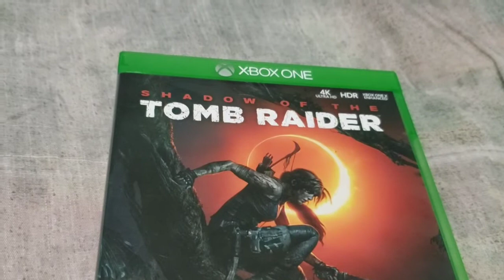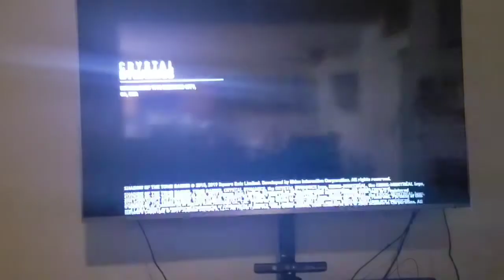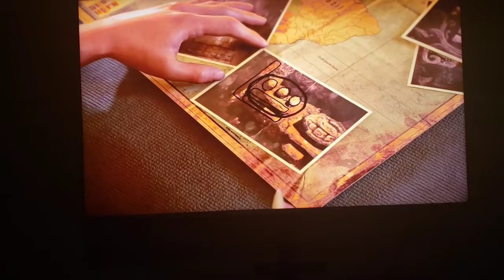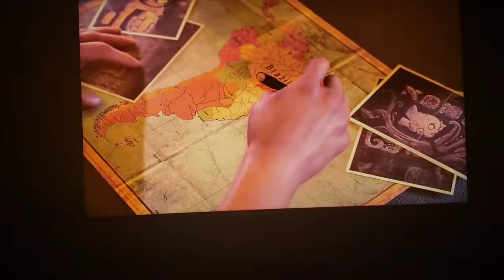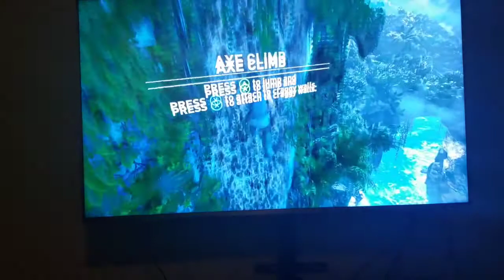Shadow Of The Tomb Raider Gameplay For Xbox One (The End Of Modern Tomb Raider)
Here's some gameplay from Shadow Of The Tomb Raider for the Xbox One and from Square Enix.